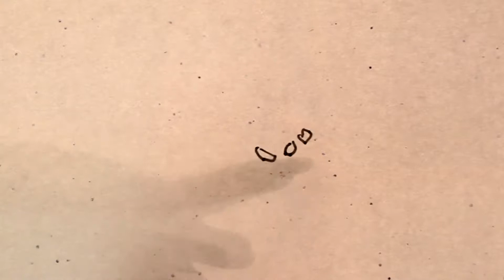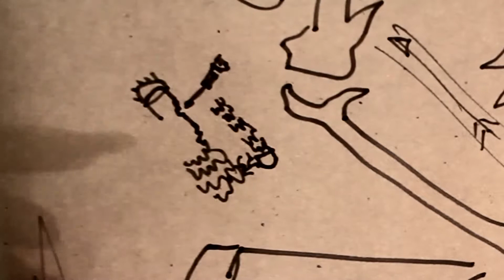Noble Background - RPG story audio book - ch28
When you make a character in this role playing game you choose a background. One character may have been an urchin before taking up the adventuring life, another a nobleman or noblewoman, lord or lady if you will. In this case we have a noble, a regular silver spooner, who has found that rather than bringing them fame and fortune the adventure has brought ruin on his country estate. There's always crawling back to mom and dad, but this noble would rather be a vampire before attending the next family social.

"Noble Background" from
So You're Going On An Adventure - Close Friends - BACK TO PRESENT High Above Me - ch 28

Edmund decides to look again himself. He points the glass back to where they've come from. There's the river, and tracing back from that he can find... “But it can't be.”

Edmund's country estate is ruined, ransacked, everything has been mounded in the yard. There is wooden furniture in one pile, nearby is a stack of ceremonial armor, pots and pans, you make out the jewelry that's been thrown into one, and in a third pile are fine fabrics and bolts of cloth from your collection, and there's your childhood rug that you had shipped specially. “My house!” Edmund cries out. The front door has been ripped off and a hole about twenty feet high made in its place. The sides have been removed from the barn as if someone walked up and just tore them aside like wet pasteboard.